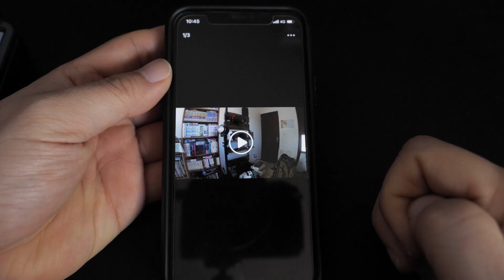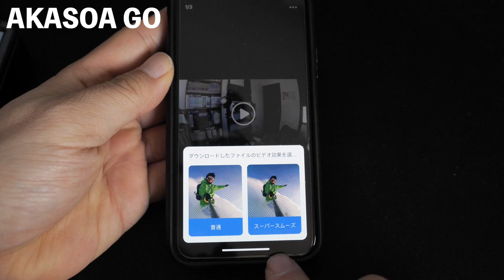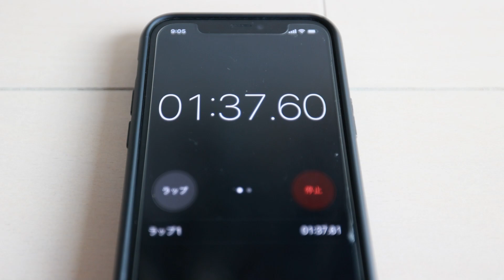【カメラ】8Kタイムラプスが撮れるアクションカム！BRAVE8をGoProHERO9と比較してみました！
新しいアクションカムをGoProHERO9と一緒に使ってみました！
比較映像を含み率直な感想を言わせていただきます。

【提供】AKASO

 (UZUMAX宛)